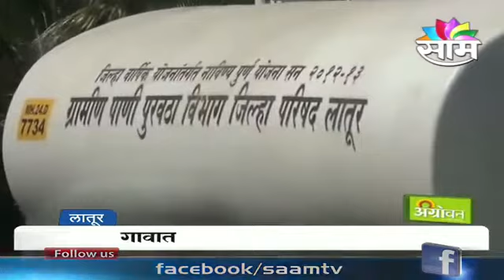दुष्काळाच्या झळा सोसलेलं औसा तालुक्यातील एक गाव मासुर्डी